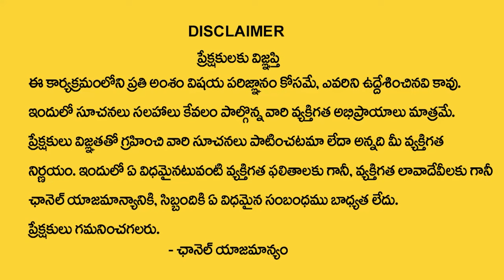9,18,27 Date Of Birth Numbers Numerology By Numerologist Dr KHIRONN NEHURU | ‪@SumanTVChannel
Watch► 9,18,27 Date Of Birth Numbers Numerology By Numerologist Dr KHIRONN NEHURU | ‪ @SumanTVChannel